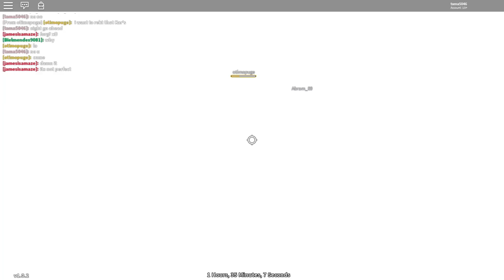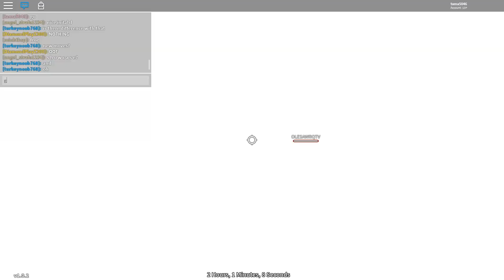STW / Shadow the world Showcase!! | A Modded day / A Bizzare day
Watch till the end before commenting, Thank You! (Please watch in 1080p)